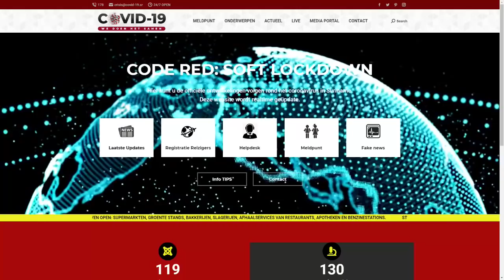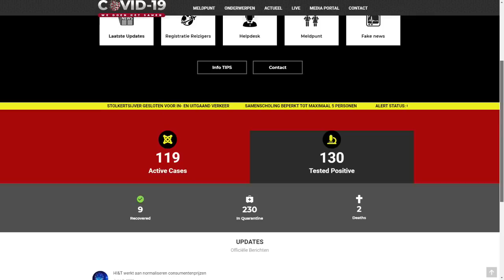ATV COVID 19 UPDATE 09 JUNI 2020